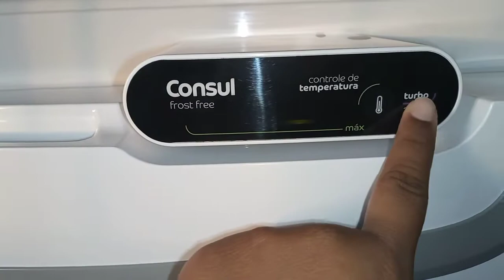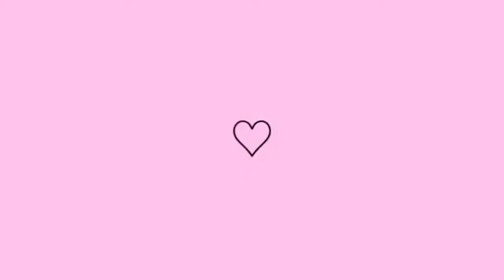Faxina na geladeira||estamos em dias difícil||A gripe chegou por aqui...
Espero q sim🙏

Meu nome é Aldylene Olïveïra, tenho 22 anos, sou casada há 6 anos, com Jhon Lenon, temos um filho de 3 anos, Jhon Anderson👨‍👩‍👦

Atualmente moramos em uma cidade pequena, no sítio em Alagoas, estamos em busca de terminar de construir nossa casinha,muito humilde mais com muito amor, tenho fé q um dia vai melhorar, pois busco melhoras pra ajudar minha família, meus pais q passam por necessidades, peço q vcs me acompanhem pois, gravo vlogs, receitas, rotinas, meu dia a dia, mostro minha realidade! Vem comigo 😉

Por favor meus amores assistam o vídeo até o final pra me ajudar!

Assistam os anúncios até o final.

Se não for inscrito:

Se inscreve✏
Ativa o 🔔
Deixa comentários📝
Deixa sugestões de vídeos😉